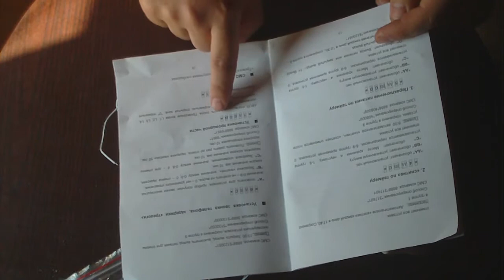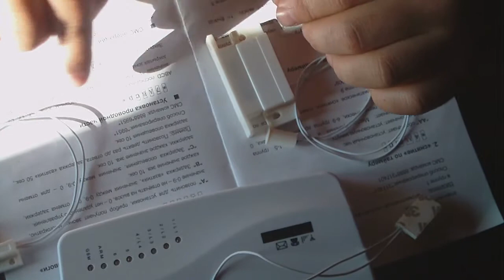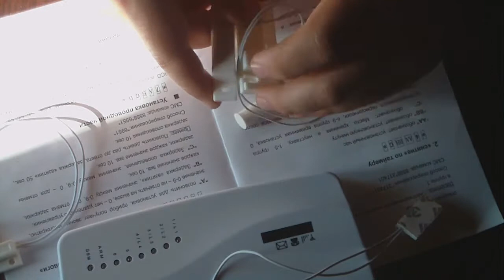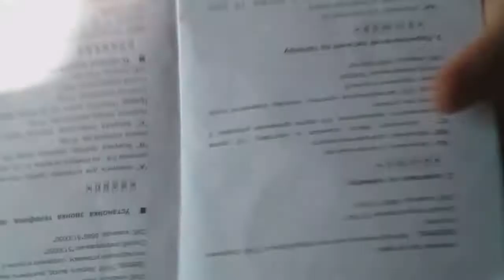Как подключить проводные датчики к китайской сигнализации GSM Alarm KERUI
Как настроить проводные датчики сигнализации GSM Alarm  KERUI. Не все сходу понимают почему не удается подключить проводные датчики на китайскую сигнализацию, к примеру герконы. В этом видео покажу, куда стоит смотреть при настройках проводных линий.
Такая сигнализация, комплект с хорошими брелками (с кешбеком будет где-то на 5-8% дешевле).